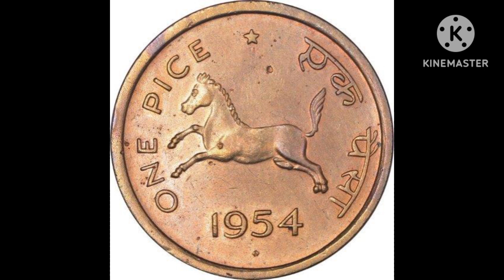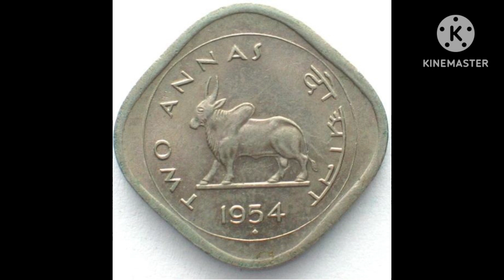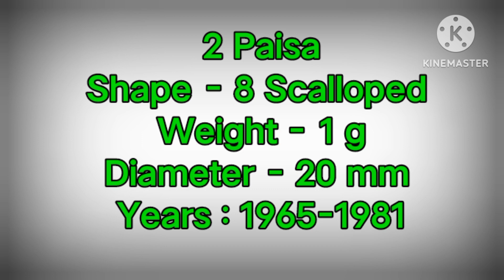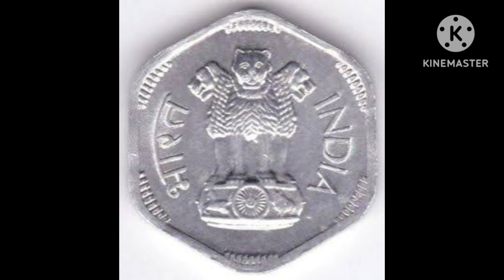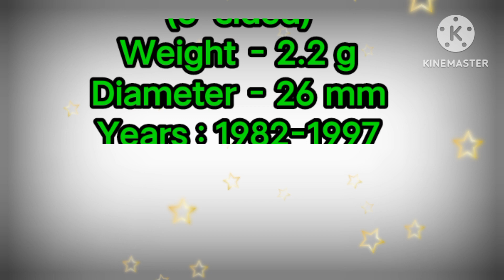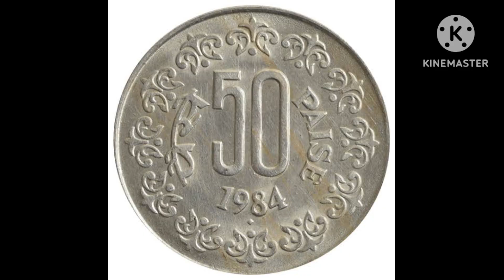Discover the Hidden Legacy: India's Oldest Coins Revealed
Which is the oldest Indian coins Oldest coins in India India first coins 2023

Hello Dosto ajj mein ap logo ko batane ja raha hu India sabse pehle or purane coins sikhe jo picture  ke sath apke liye banaya gaya hai jo apko samajne me asani hogi or jo competative exam ke liye bahut hi labh hoga or sath hi mein especially  student  ke liye bahut hi lab dayak hoga etc jo bahut hi  important general knowlwdgw question jo apko bahut hi madat hoga competative exam ke liyeor maine bara mehnat yo video banaya hai agar apko jara se bhi useful lage hota jo bahut mehnat se hum ne banaya
hai agar ap koacha lage to
your query
Which is the oldest Indian coins
Which Indian old coin is most expensive
How many types of old coins are there
What is the price of 100 year old coin
what is the name of the earliest coins of india
top 10 general knowledge quiz questions and answers
world top general know
world top general knowledge questions world
best general knowledge
general knowledge world ranking
who is the worlds greatest general no1 general in the world
india top general know
best indian general knowledge book highest in india
general knowledge highest in india gk
india no 1 in which field
general in formation about india

old coins
indian old coins
indian old coins